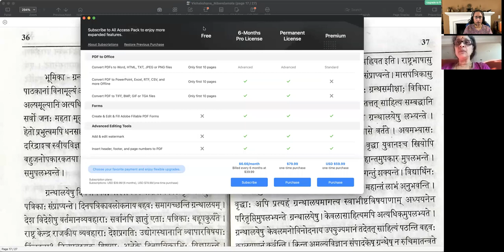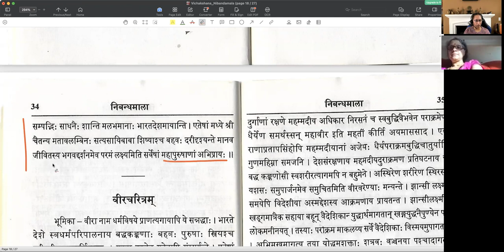निबन्धमाला — पाठः १८ (Tamil)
निबन्धमाला

पाठः १८ - ग्रन्थालयः